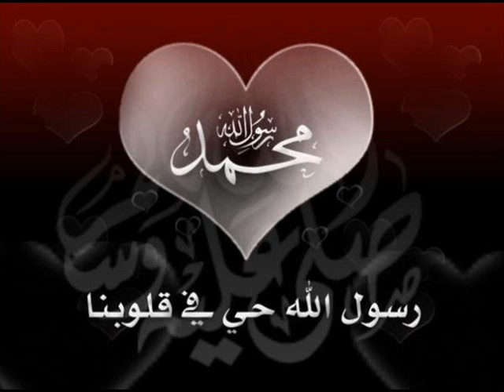hunayn1_2.wmv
battle of hunayn during the time of rasullullah s.a..w my favourite part of his sirah s.a.w.